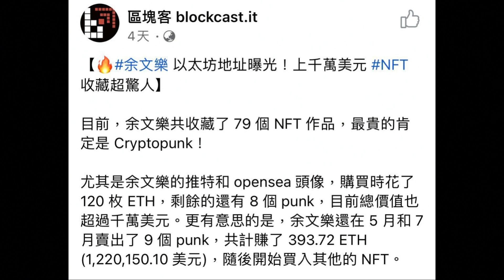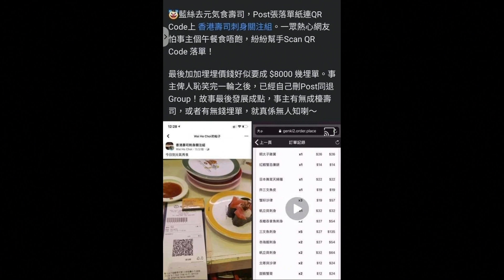娛樂關注組 EP 11a - 余文樂賣錶流拍？最近瘋狂搵錢？/ 唔識藝術好易走寶？/ 戇鳩真係冇得扮/ F4朱考天出番嚟R撈？ - 20211011a